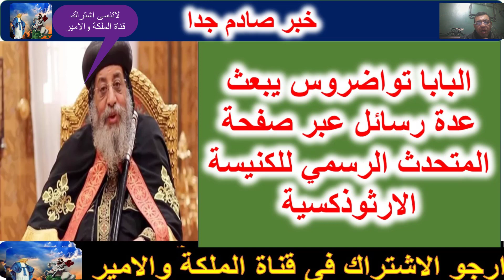خبر صادم وتحذير جدا وردنا الان نبأ مؤسف رجال الدين المسيحي يتحدوا الدولة المصرية